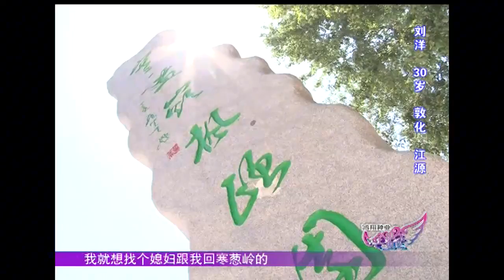退伍小伙为守护森林30岁仍未娶，想找个女友和他一起巡山｜全城热恋